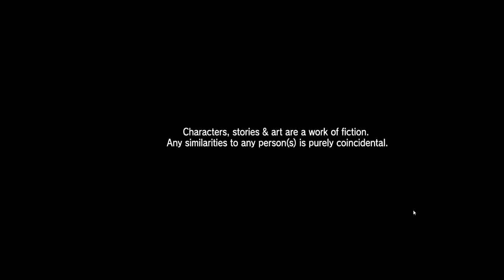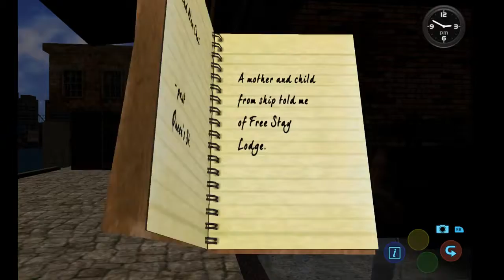Shenmue 2 We arrive at Hong Kong p1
Now its time to start! PART 2